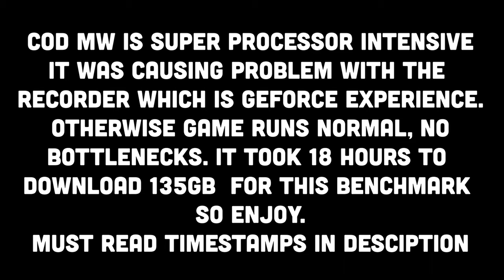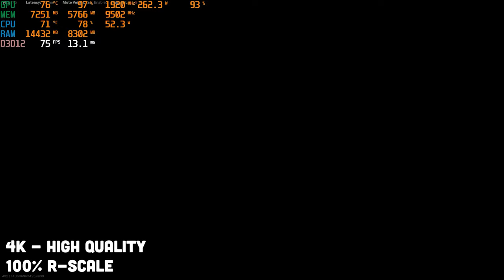COD Warzone RTX 3070 Ti Benchmarks | Core i5 8600k | 16GB 3200MHZ | 1080P - 4K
Timestamps:
00:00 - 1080P High - 100% R-Scale
02:15 - 4K High - R-Scale

▪ System Specs:
1. Casing: CoolerMaster MasterBox Lite 5 RGB
2. Processor: Core i5 8600k 3.6GHZ
3. Card: MSI VENTUS 3X RTX 3070Ti 8GB
4. Mobo: ASUS TUF H310 PLUS
5. RAM: Ripjaws 16GB 3200Mhz
6. SSD: ADATA 120GB
7. HDD: 1TB Bracuda - 64MB Cache
8. Monitor: Dell S2240L / Borderless / 60Hz / 21.5 Inches
9. Mouse: Logitech G402
10. Keyborad: Any Cheap Dell Keyboard
11. Recorder: Geforce Experience
12. Streaming Software: OBS / Geforce Experience
13. Internet Bandwidth: 16Mbps
14. ISP: Instacom
15. Bitrate: 7000Kbps
16. Mic : Rode NT USB Mini